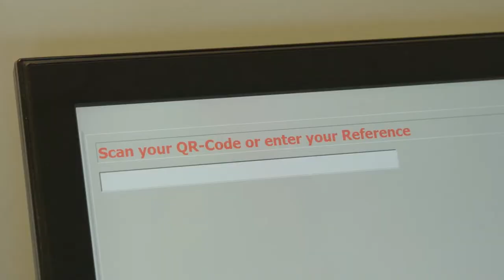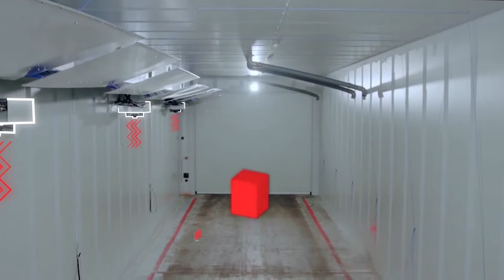Katoen Natie Estonia terminal